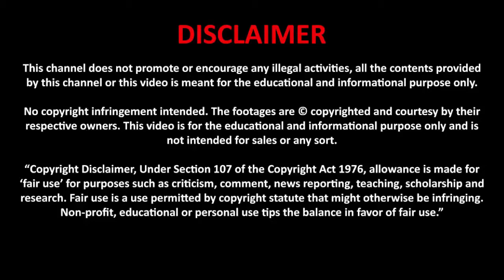SU-35 Pakistan | SU-35 ready to join Pakistan Air Force | AM Production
sakhoi su 35
su 35
pakistan su 35
pakistan air force su 35
pakistan russia su35 deal
russia selling su 35 to pskistan
russia su 35 deal with pakistan
pakistan buys su 35
pakistan russia su 35 deal